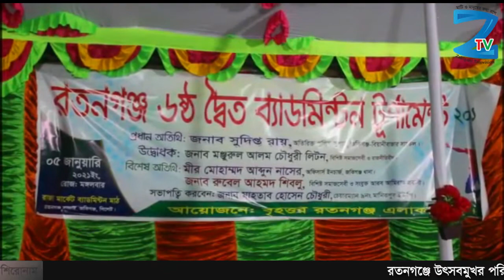রতনগঞ্জে ৬ষ্ঠ দ্বৈত ব্যাডমিন্টন টুর্ণামেন্টের উদ্বোধন।